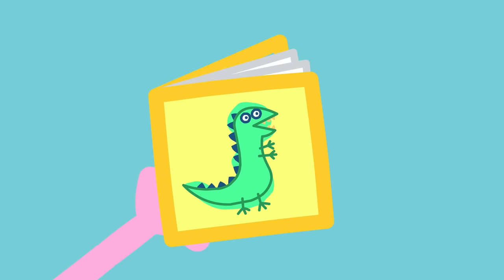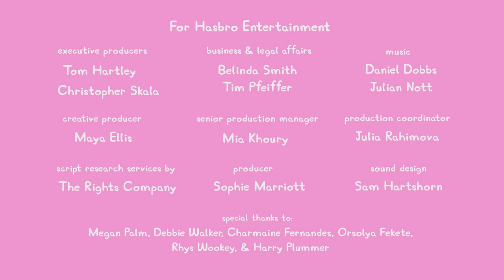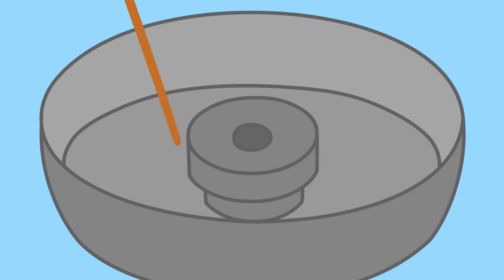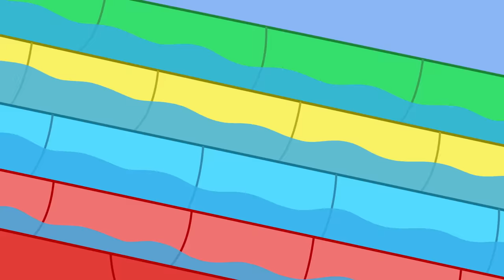Les histoires de Peppa Pig | La sandwicherie | Épisodes de Peppa Pig